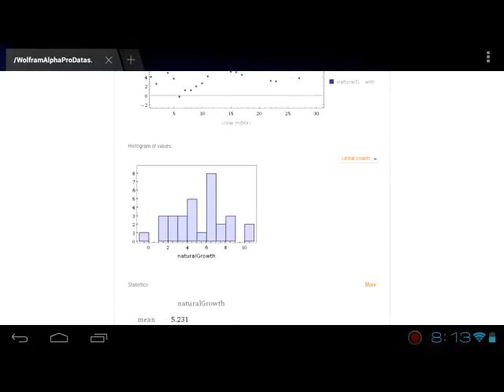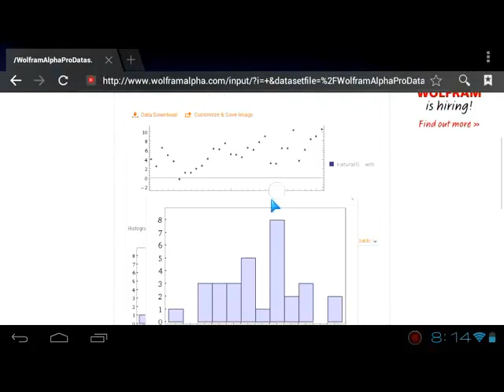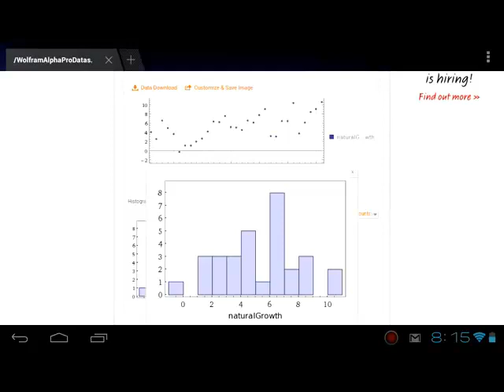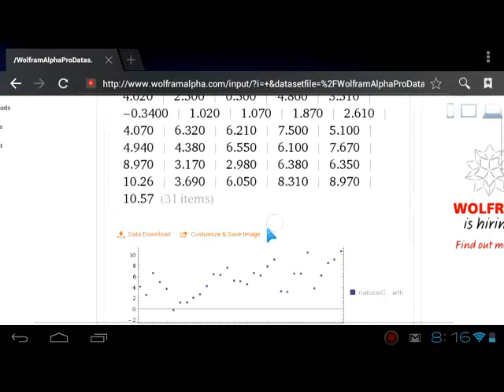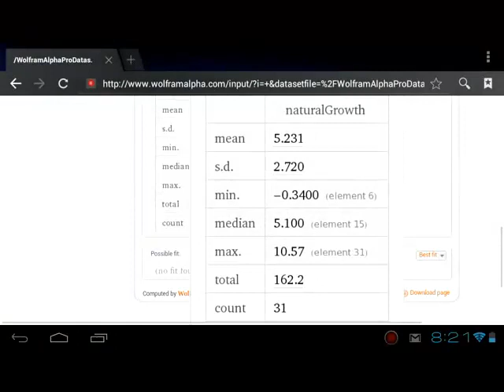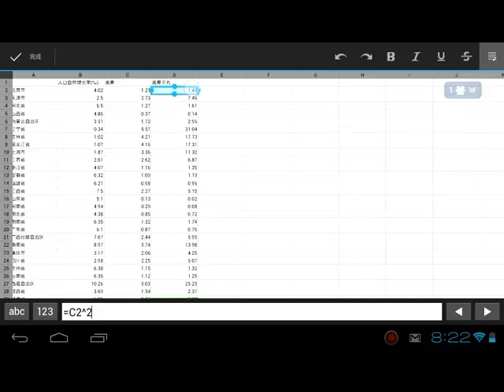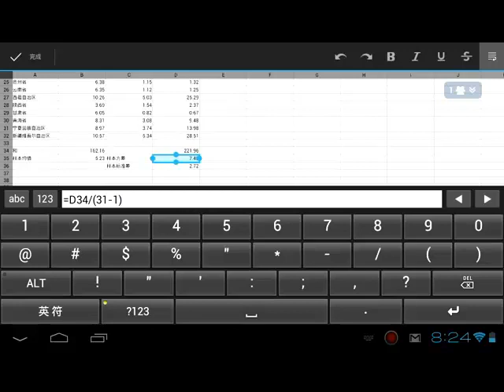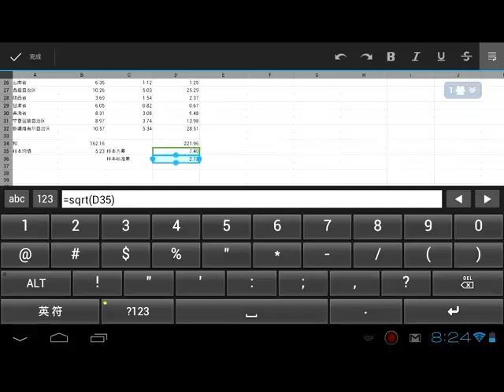样本统计数据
什么是频率分布直方图？如何计算样本均值，样本方差和样本标准差？